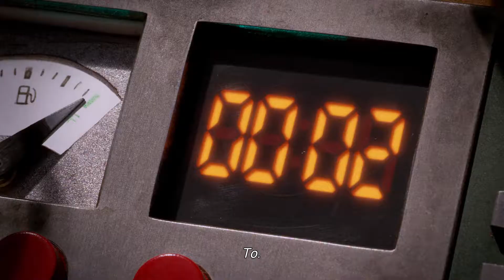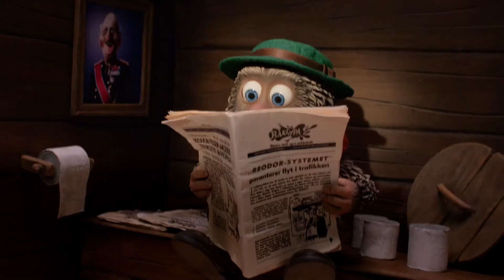BJERGKØBING REJSER TIL MÅNEN Trailer | BUSTER 2019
Kan man egentlig eje selveste månen? Det spørger Ludvig sig selv om, alt imens hans venner Theodor og Sofus ivrigt hjælper den norske regering med at komme til månen for at gøre krav på den. Hvad ingen af dem ved er, at regeringen har flere skumle planer på denne månerejse.

Anbefales fra 0. til 5. klasse.